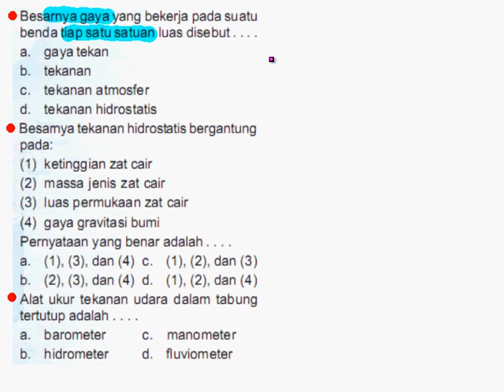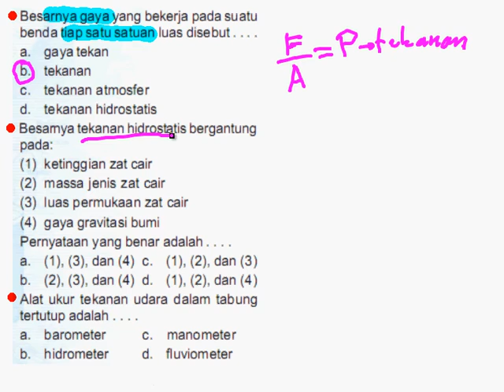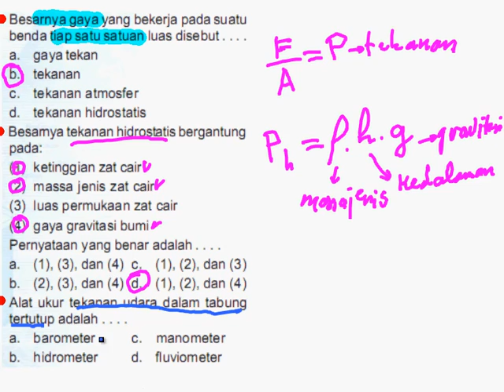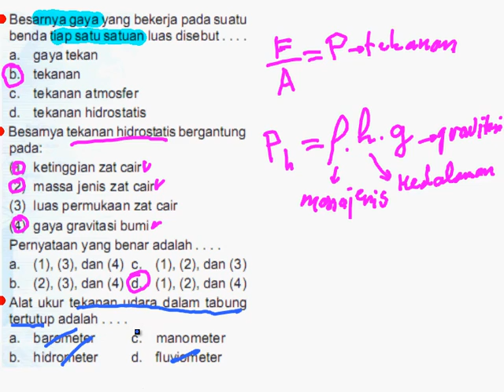Pembahasan soal latihan try out fisika 020 | Gaya | Tekanan